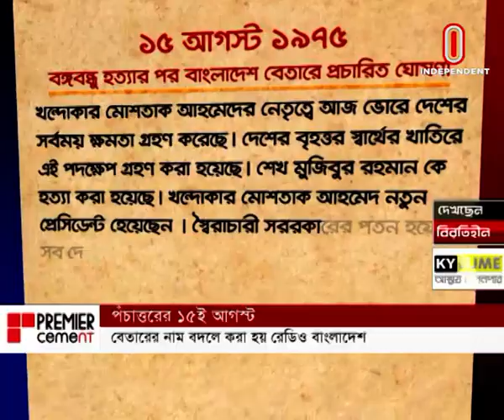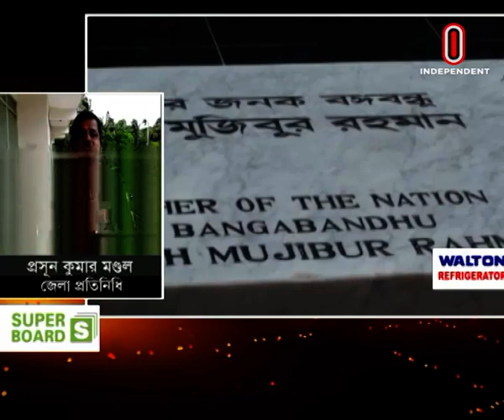News AT 02 PM || সংবাদ দুপুর || [ 14 August 2022]